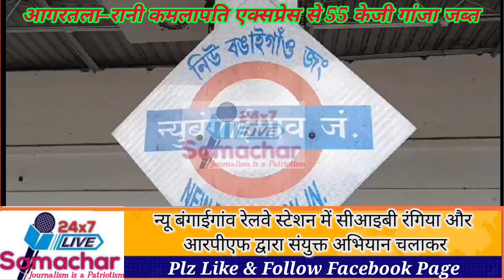NBQ Rly statio में CIB रंगिया और RPF का अभियान,DN 01666 No आगरतला–रानी कमलापति से 55KG गांजा जब्त